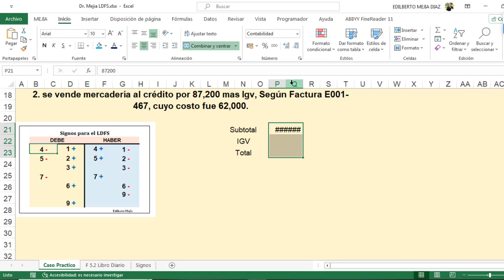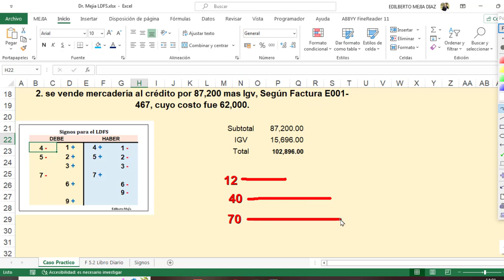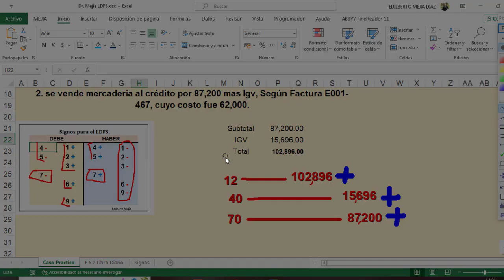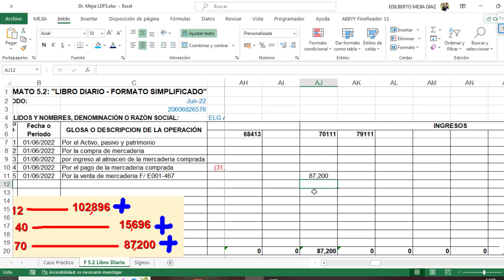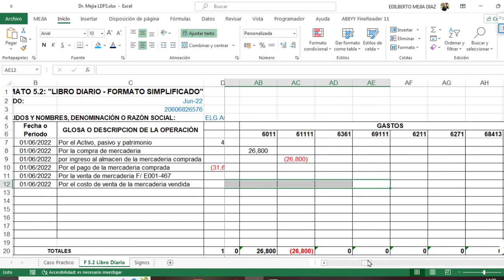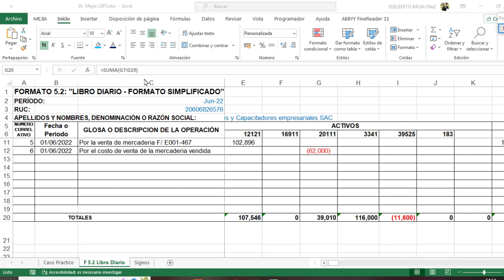Llenar el Libro Diario de Formato Simplificado registrar una venta de mercadería LDFS